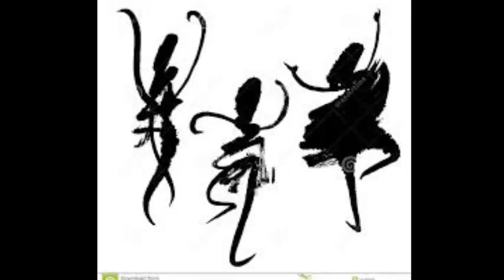Karol Szymanowski op 4 no 4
Dr. Bang Lang Do, recorded in 1995